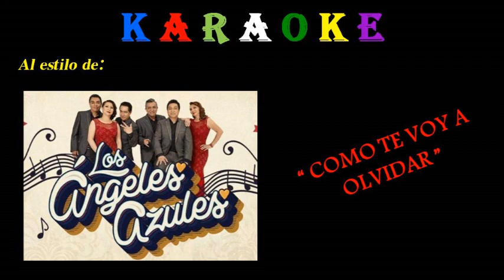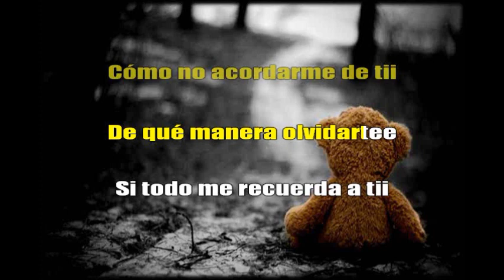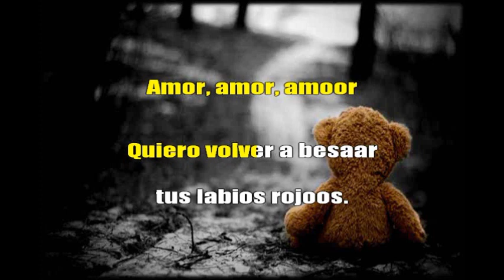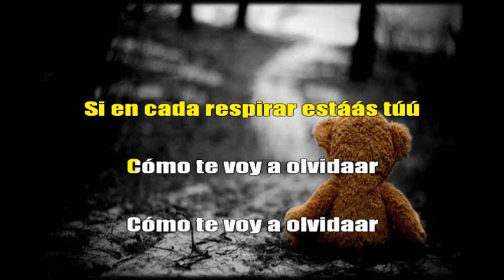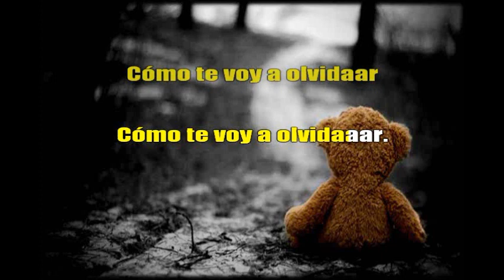Los Ángeles Azules - COMO TE VOY A OLVIDAR - Karaoke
Compartiendo con vosotros, un hermoso tema romántico de Los Ángeles Azules... COMO TE VOY A OLVIDAR. Las imágenes, la pista y los programas utilizados para sincronizar este Karaoke, fueron descargados gratuitamente de You Tube. Se reconocen los derechos de sus autores, propietarios o de las personas que permitieron subirlas.